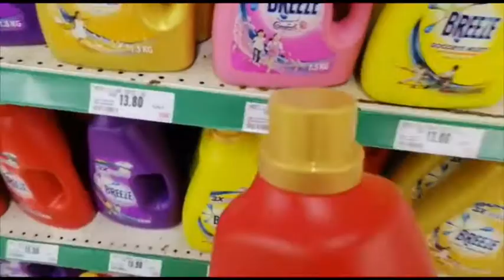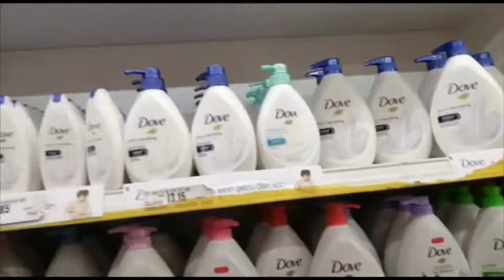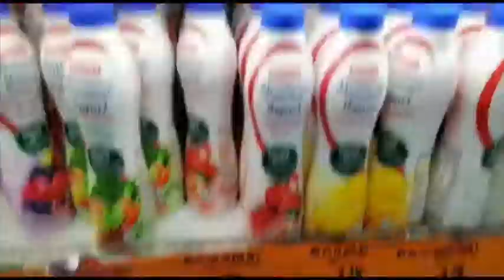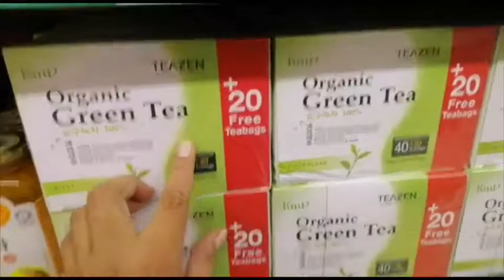Kelly Azman awat shoping tegah malam tu?